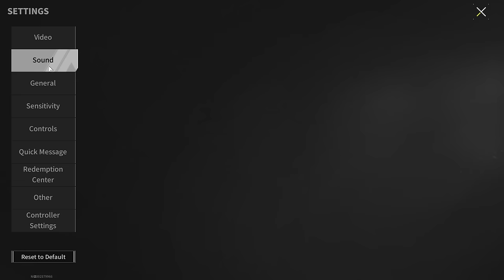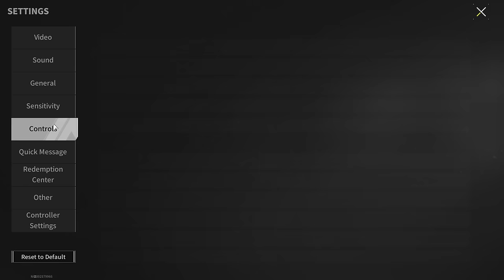"Lost Light RP" I Became A Vengeful Boss - Lyons Went Hunting - Lost Light